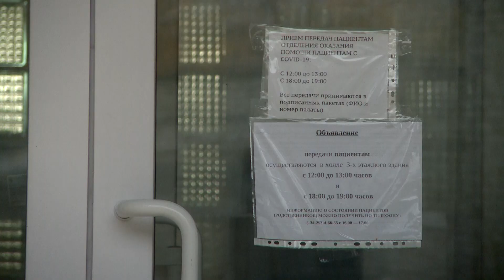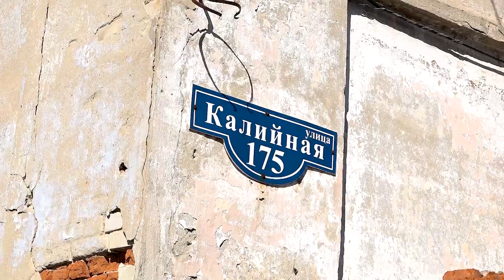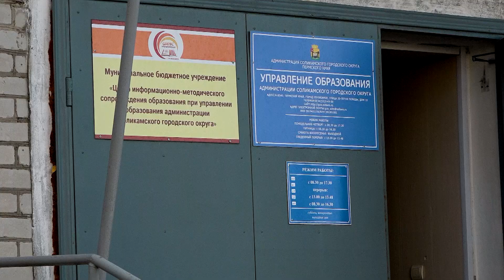Судьба отделения спортивной медицины_16.09.2023_СольТВ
Судьба отделения спортивной медицины вновь в повестке депутатской комиссии по социальной политике. Близка ли к финишу история полуторагодового скитания очень нужной для сферы спорта организации?